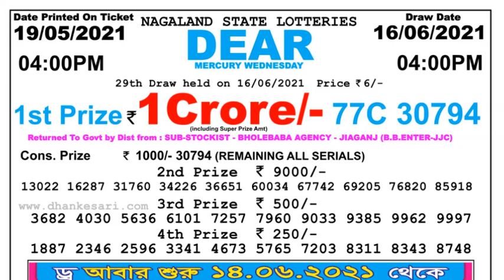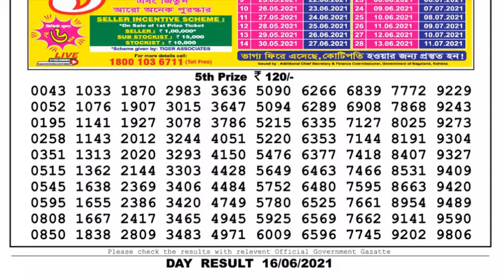Lottery Sambad Lottery Live 04.00pm 16.06.21 Nagaland Lottery Live gdn